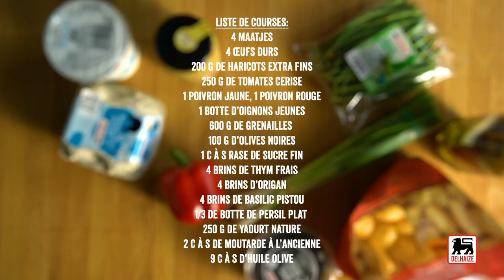Salade niçoise aux légumes grillés et maatjes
Concoctez-vous cette délicieuse salade pour le lunch. Facile à emporter au boulot ou à l'école. Et parfait pour un pique-nique.

Ingrédients pour 4 portions :

4 maatjes
4 œufs
200 g de haricots extra fins
250 g de tomates cerises
1 poivron jaune
1 poivron rouge
1 botte d'oignons jeunes
600 g de grenailles
100 g d'olives noires
1 c. à s. rase de sucre fin
4 c. à s. d'huile d'olive
4 brins de thym frais
4 brins de basilic pistou
sel et poivre
250 g de yaourt nature (pour la vinaigrette)
2 c. à s. de moutarde à l'ancienne (pour la vinaigrette)
5 c. à s. d'huile d'olive (pour la vinaigrette)
1/3 de botte de persil plat (pour la vinaigrette)
poivre et sel (pour la vinaigrette)
4 brins d'origan

Préchauffez le four à 200°C. Disposez les grenailles coupées en 2, côté coupé vers le bas, sur une plaque de four recouverte de papier cuisson. Ajoutez les tomates cerise piquées avec un couteau, les oignons jeunes nettoyés et les olives, ainsi que les poivrons épépinés et taillés en lamelles. Arrosez d’huile d’olive, salez et poivrez, saupoudrez de sucre, de thym effeuillé et d’origan. Faites rôtir 25 min. Laissez tiédir un peu.
Cuisez les haricots équeutés 5 min. dans de l’eau bouillante salée. Plongez-les dans de l’eau glacée.
Plongez les oeufs dans de l’eau bouillante. Égouttez-les après 7 à 8 min. de cuisson, selon leur calibre. Laissez-les tremper dans de l’eau froide.
Préparez la vinaigrette : mélangez le persil plat finement haché avec le reste des ingrédients indiqués.
Dressez les légumes rôtis et les haricots verts sur les assiettes ou sur un grand plat. Ajoutez les oeufs écalés et coupés en 2, les maatjes et le basilic. Arrosez avec un peu de vinaigrette et servez.

Astuce : Si vous avez la flemme de hacher finement le persil, passez les feuilles au mixeur avec le yaourt.